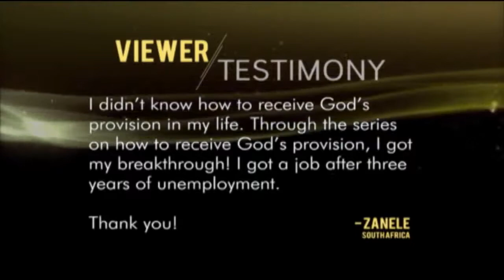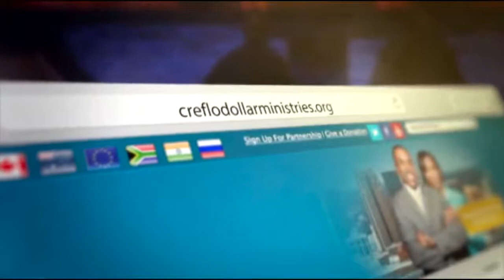Who's the Boss Pt.1